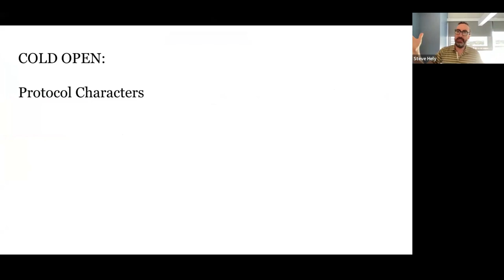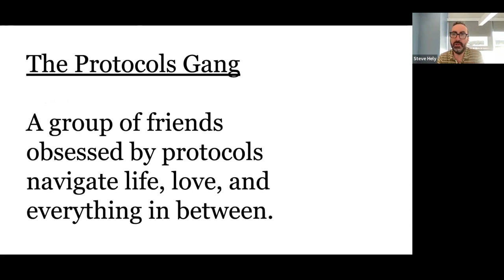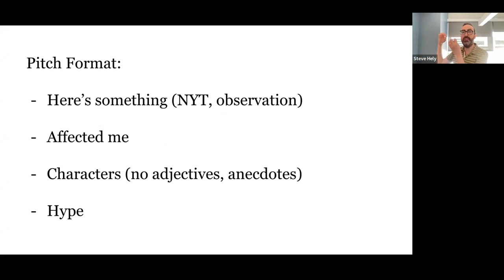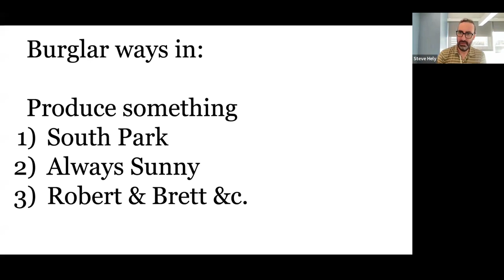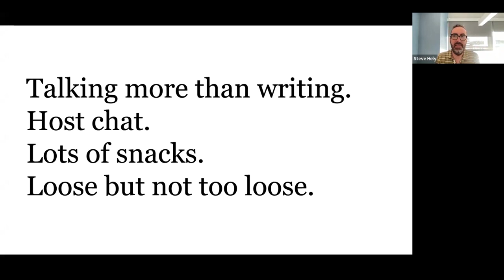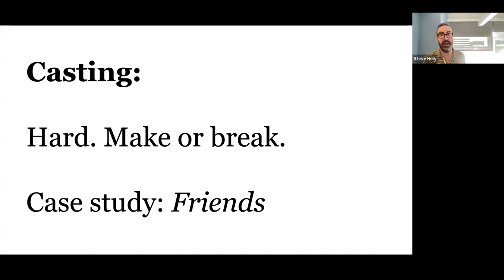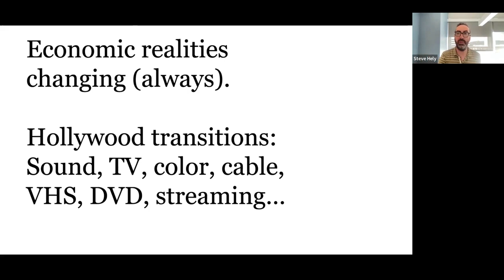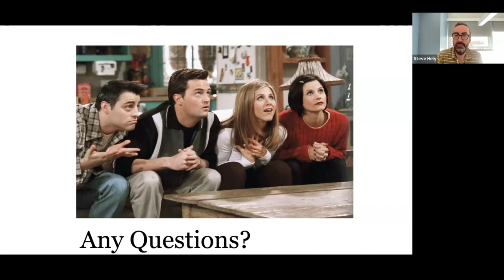Protocols for TV Comedy with Steve Hely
Steve Hely, writer for Veep, The Office, 30 Rock and American Dad! presents some observations on formal and informal protocols in the creating, pitching, and producing of TV comedy shows, as well as some ideas on how protocol thinking could inform and drive comedy.